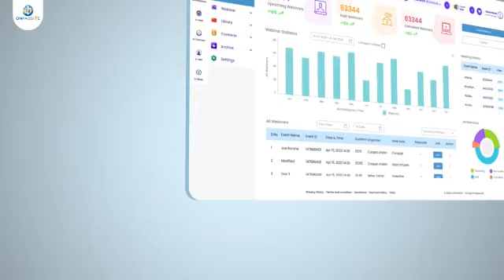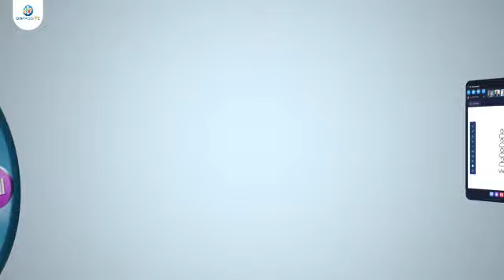O-Connect by Onpassive